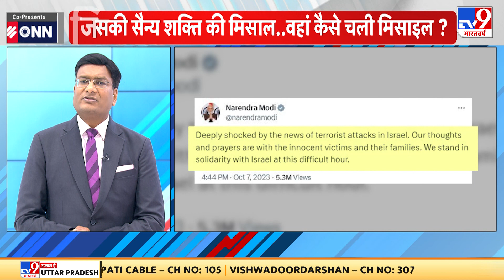SATTA FULL SHOW :आखिर हमास Israel के सुरक्षा तंत्र को तोड़ने में कैसी रही कामयाब ?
Israel Palestine Conflict:आखिर हमास Israel  के सुरक्षा तंत्र को तोड़ने में कैसी रही कामयाब ?